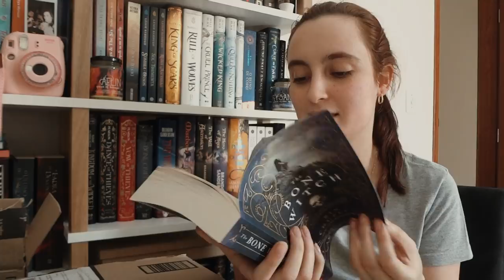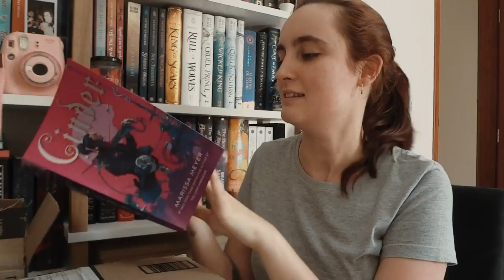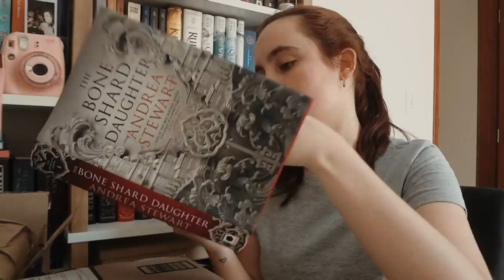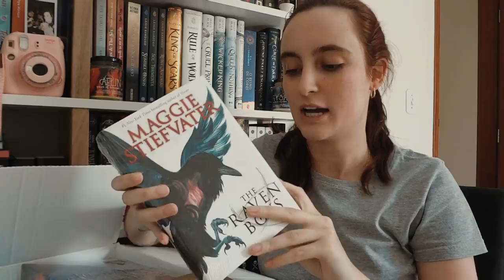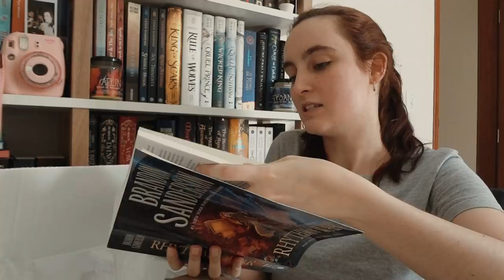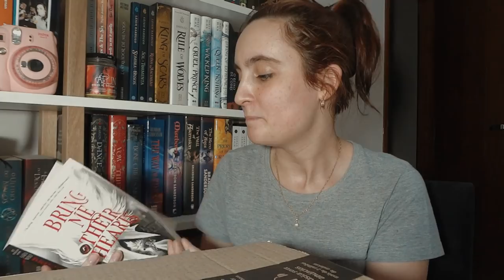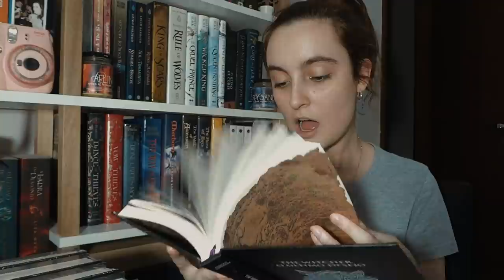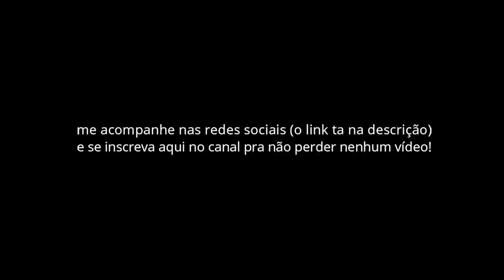unboxing book friday (importados e boxes)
hmm vc sente o sabor da falência?

⏱ TIMESTAMP ⏱